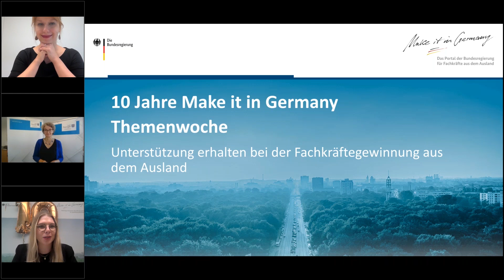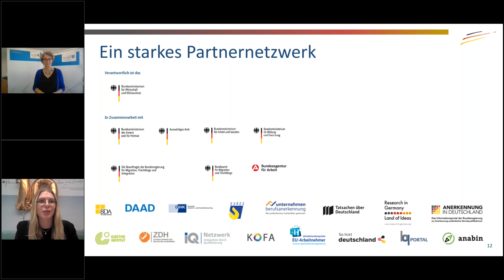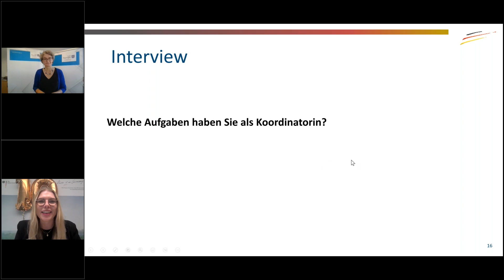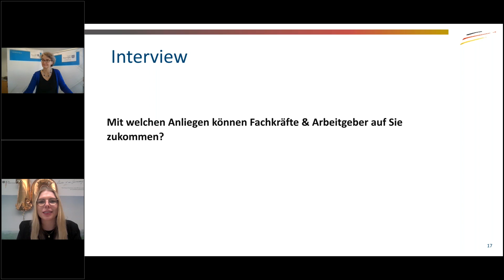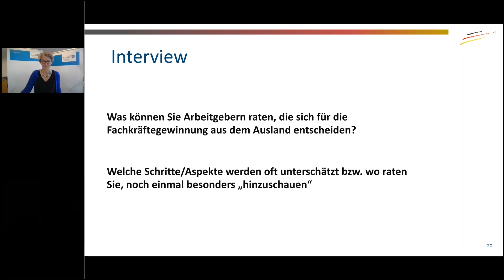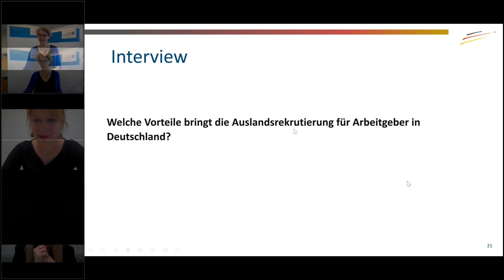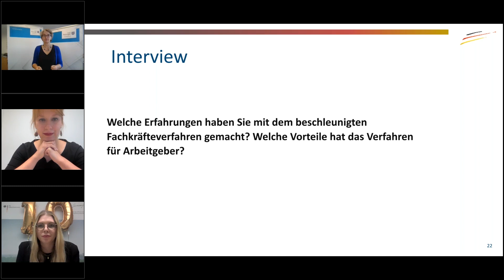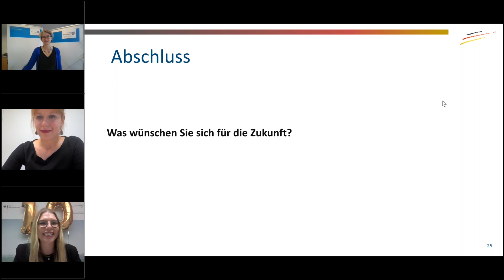Webinar: Unterstützung erhalten bei der Fachkräftegewinnung aus dem Ausland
Wie sieht erfolgreiche Fachkräfteeinwanderung aus? In der Themenwoche "10 Jahre Make it in Germany" sehen Sie spannende Praxisbeispiele!

In diesem Webinar erfahren Sie, welche Beratungsangebote die Welcome Center bundesweit anbieten und wie die Zusammenarbeit der verschiedenen Akteure in den Regionen aussieht. Referentin der Thüringer Agentur für Fachkräftegewinnung, Kirstin von Graefe, erklärt außerdem, was Sie bei der Fachkräftegewinnung aus dem Ausland beachten müssen.

0:00 - Vorstellung & Technische Hinweise
3:40 - 10 Jahre 'Make it in Germany'
6:49 - Was ist 'Make it in Germany'?
14:00 - Interview: Was sin Welcome Center? Was ist ThAFF?
17:50 - Interview: Welche Aufgaben haben Sie als Koordinatorin?
20:03 - Interview: Wie unterstützen Sie Unternehmen und Fachkräfte?
27:56 - Interview: Was sind die Hauptthemen?
33:46 - Interview: Die Rolle der Welcome Center
37:51 - Interview: Empfehlungen an Arbeitgeber*innen
44:34 - Interview: Vorteile der Auslandsrekrutierung
47:03 - Interview: Erfahrungen mit dem Beschleunigten Fachkräfteverfahren
1:08:36 - Interview: Was kann in der Region getan werden?
1:10:45 - Interview: Wünsche für die Zukunft

ist das mehrsprachige Portal der Bundesregierung für Fachkräfte aus dem Ausland. Es informiert Einwanderungsinteressierte, wie sie ihren Weg nach Deutschland erfolgreich gestalten können – von den Vorbereitungen im Herkunftsland bis zur Ankunft und den ersten Schritten in Deutschland.